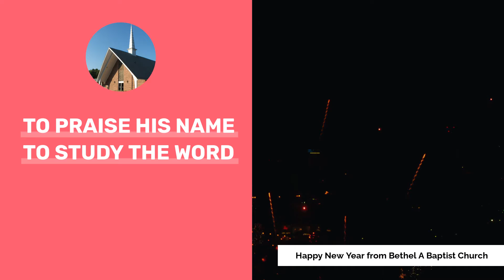HAVE A BLESSED NEW YEAR!